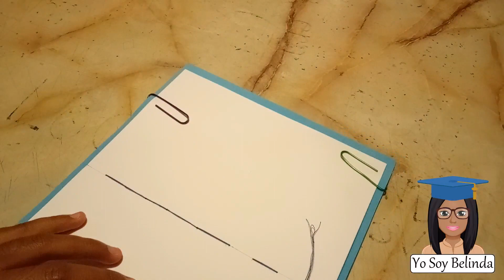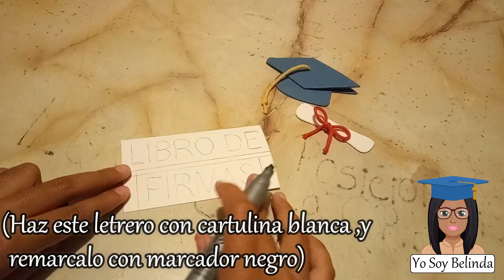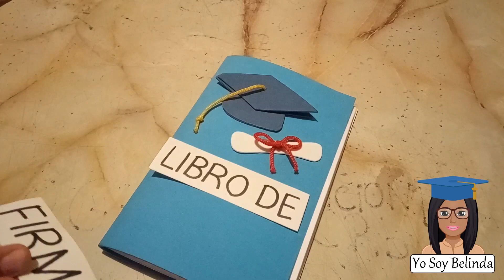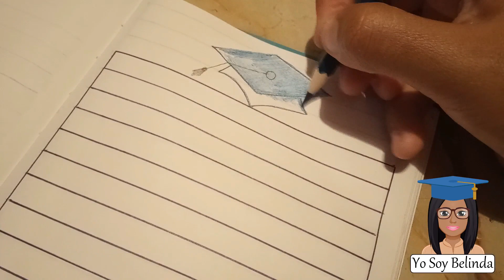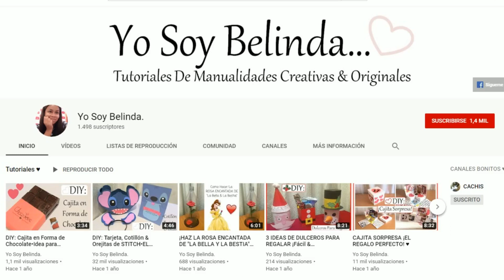Libro de Firmas 🎓 (Idea de Graduación) Tutorial Paso a Paso ღ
Hermosuras! en esta ocasión les comparto un tutorial referente a esta temporada de graduaciones, espero que les guste y que pasen todas sus materias :3